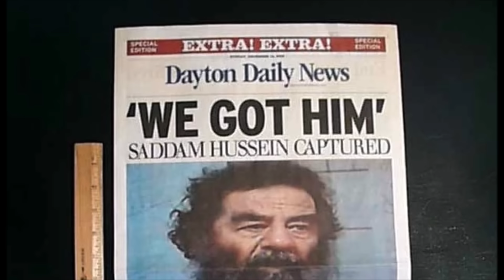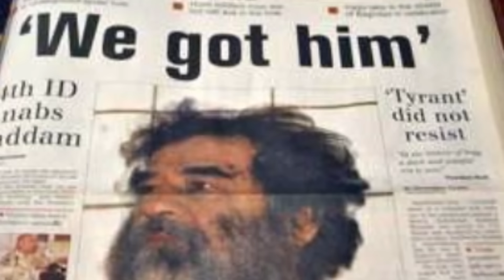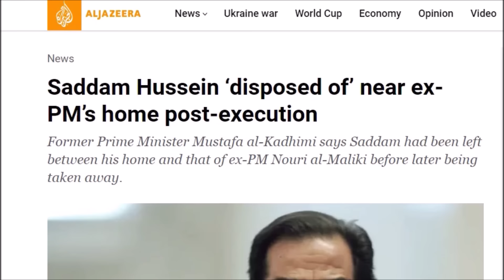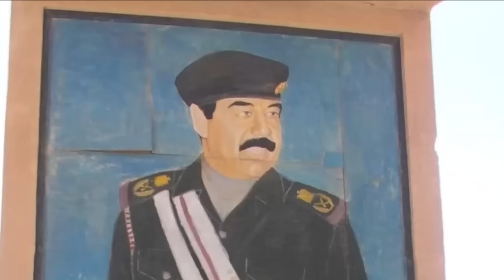Saddam Hussain ki Qabar se Eski Lash Kahan Gi ? - Last Moments of Saddam Hussain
This Video is about former President of Iraq Saddam Hussain. Where is his actual grave now ? and How he Spent his last days ? Watch this Video.